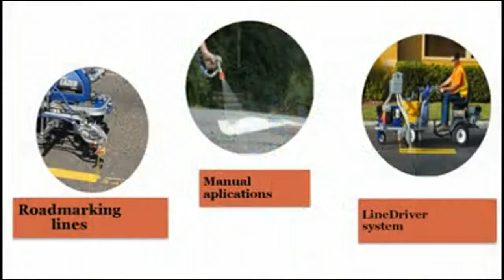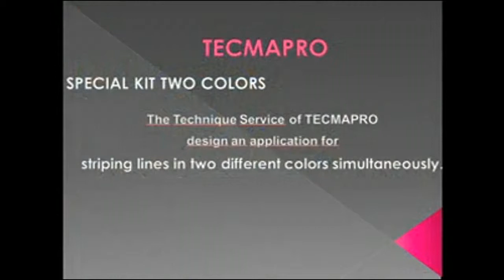Linelazer 3900 Graco lignes de traçage TECMAPRO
Les LineLazer IV 3900 et 5900 disposent tous les deux du système Auto-Layout, ce qui
vous permet de réaliser les travaux de disposition sans la « pénibilité et la souffrance »
des appareils manuels. Ces traceurs sont parfaits pour vos travaux de traçage de lignes
résistantes et continues et sont excellents pour les dispositions des places
de stationnement de taille moyenne à large.

Avantages
PRODUCTIVITÉ: Les entreprises de traçage professionnel sont constamment à la recherche de lignes de meilleure qualité et mieux définies. Elles doivent réaliser leurs tra-vaux rapidement et efficacement et requièrent une haute versatilité de leurs systèmes ainsi que des réglages faciles. De plus, les systèmes doivent être faciles à monter et rapides à nettoyer.

LIGNES: Les lignes doivent être régulières et rester uniformes sur l'ensemble du travail. Elles doivent être parfaitement droites, avec des bords nets et sans bavures. La peinture doit être pulvérisée de façon uniforme, sur une épaisseur constante.

- Route des lignes de marquage sur les routes, à la fois manuel et mécanique tracteur.
- Vous pouvez peindre en deux couleurs à la Tiemo même.
- Avec froides peintures thermoplastiques
- Passage pour piétons Kit
- Finition rugueuse

Applications.
- Señañizacion urbain
- Aéroports
- Parking
- Symboles
- Les pistes cyclables

TECMPARO spécialisée dans les machines de marquage routier, les systèmes airless et des systèmes Aerográficos.
Nous concevons et fabriquons des machines de peinture, purverizaciones et accessoires adaptés aux besoins de nos clients.
Nous sommes revendeurs officiels des plus grandes marques dans le monde entier.
TECMAPRO est pionnière dans le développement de machines de marquage routier à protéger l'environnement (SilenceLine).
Nous avons une expérience de plus de 10 ans et un service de renommée internationale.